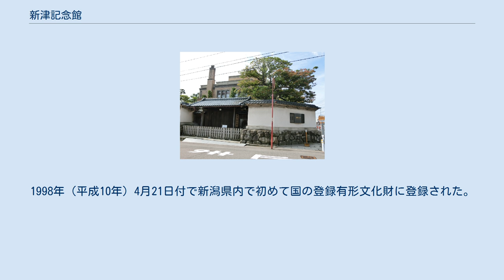新津記念館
新津記念館（にいつきねんかん）は、新潟県新潟市中央区にある文化施設。
建物は国の登録有形文化財である。
 建設主は、現在の昭和シェル石油の前身の一つにあたる「新津石油」創業者の新津恒吉である。
 新津恒吉は新潟県三島郡出雲崎町尼瀬の出身で、若き日から石油精製を通じて新潟の産業振興に全生涯を賭け、大成功して莫大な財を成した。
晩年は私財を投じ、新潟市に外国要人を迎えるための迎賓館を建設した。
この現在の新津記念館にあたる迎賓館は1935年（昭和10年）から3年を費やして建設され、1938年（昭和13年）に竣工した。
また新津は、同年竣工した新潟市公会堂（1995年用途廃止され解体、現在の新潟市民芸術文化会館立地）の建設に際しても、市に対し50万円を寄附している。
しかし新津は迎賓館と公会堂の竣工翌年の1939年（昭和14年）に他界し、また間もなく日本が太平洋戦争の戦時下に置かれるなどしたため、迎賓館として使われることはなかった。
 第二次世界大戦終結後、迎賓館はGHQに接収され、最初は将校の、後には下士官の住居として使用されたが、この間に荒廃した。
その後10年間に及ぶ接収が解除され、新津家へ返還。
新津家は戦後、新潟県内で石油販売を中心とした業務を展開する「丸新石油（現在の丸新の前身）」を創業し、迎賓館を再び住居の一部として使用したが、改修はままならなかった。
 丸新グループでは新津恒吉の生誕120年に際し、1991年（平成3年）3月20日に「財団法人新津記念館」を設立して迎賓館の大規模改修・復原に着手し、1992年（平成4年）8月に新津記念館として、新津家が所蔵する美術品とともに有料の一般公開を開始。
1998年（平成10年）4月21日付で新潟県内で初めて国の登録有形文化財に登録された。